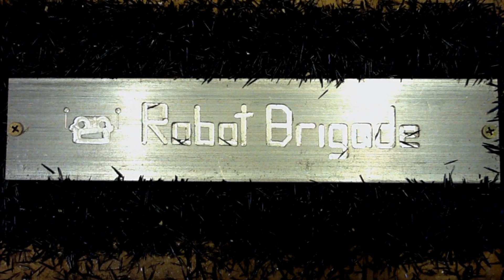Robogames entry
This video is about an entry that I built for Robogames 2023.  It is for the muscle wire crawler competition where "robots" traverse a two meter course to see which entry can cross the course the fastest.